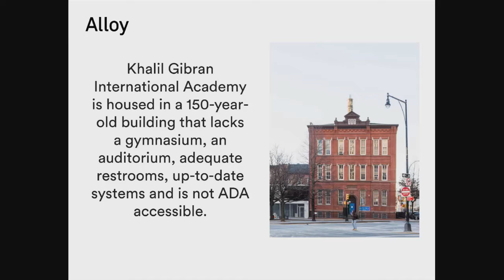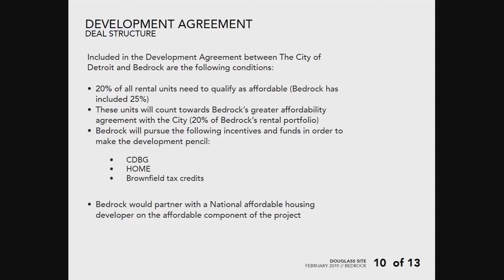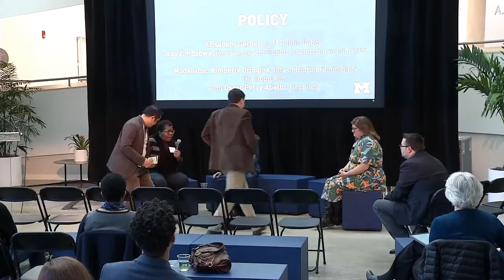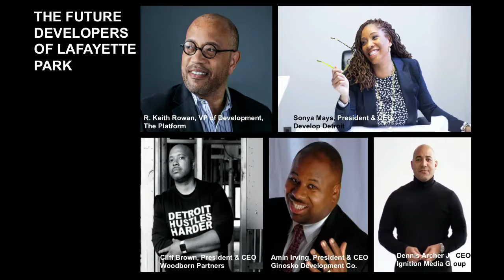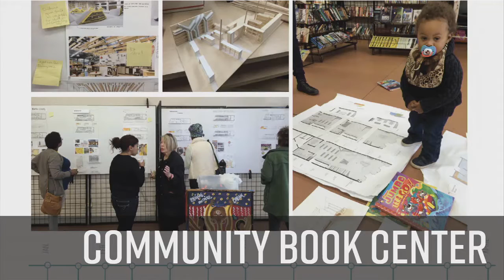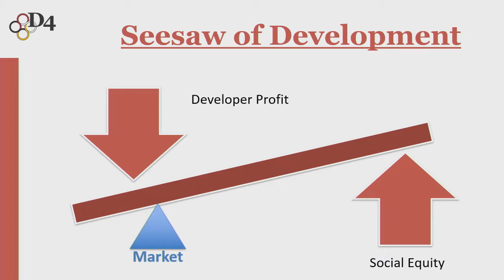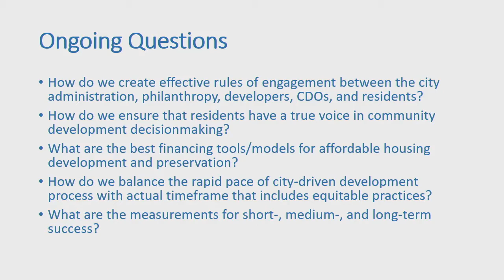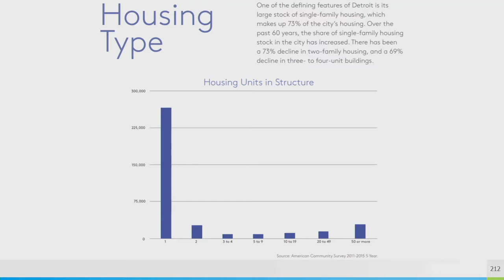Building Better Futures: Innovations in Equitable Development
Cities have made a remarkable comeback, however large swaths of their populations are being left behind. Developers, lenders, advocates, and policy makers work to mitigate these disparities by creating innovative solutions and opportunity through equitable development. Now more than ever, new approaches are required to make cities places where individuals and families can thrive. At the center of making this work are initiatives that put equity at their core and strive to find the right mix of public, private, nonprofit, and grassroots policies, investments, and strategies that serve the needs of all residents and workers.

In Building Better Futures: Innovations in Equitable Development, U-M Taubman College will convene experts at the forefront of designing, financing, developing and promoting better buildings, better outcomes and better futures for all across race, income, age, ability, household type and geography. This conference will examine the ground-breaking policy mechanisms, design innovations, and financial incentives that connect communities, build wealth, and create frameworks to promote equity across demographics. Join us as we investigate, define, and present solutions for social and equitable development to build better futures.

Guest Speakers Include:
Oscar Perry Abello, Next City
Chase Cantrell, Building Community Value
Sam Butler, Doing Development Differently
Maurice Cox, City of Detroit Planning and Development Department
Melinda Clemons, Enterprise Community Partners
Jared Della Valle, Alloy
Kimberly Dowdell, Century Partners / U-M Taubman College
Kimberly Driggins, City of Detroit Planning and Development Department
LoriAnn Girvan, Artscape
David Heller, NRP Group
Greg Morrow,  UC Berkeley College of Environmental Design
Jonathan Mueller, Bedrock
Kevin Ryan, Ford Foundation
Julie Schneider, City of Detroit Housing and Revitalization Department
Ann Yoachim, Tulane School of Architecture Small Center
Jess Zimbabwe, Rose Center for Public Leadership in Land Use